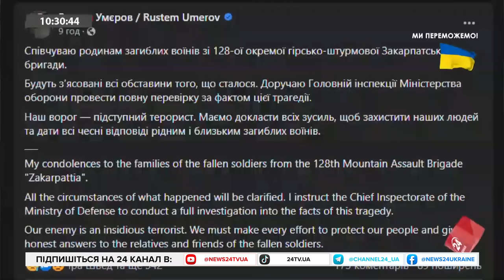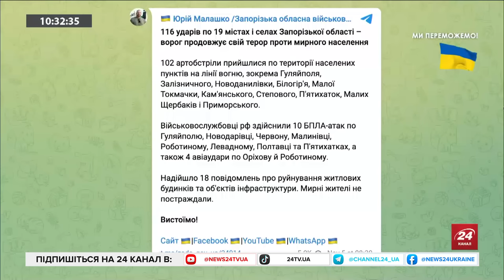ВАРТО ПОЧУТИ! Подробиці УДАРУ по 128 бригаді ЗСУ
Журналістка, депутатка Запорізької районної ради Аліса Сисоєва прокоментувала інформацію про удар по 128 бригаді ЗСУ, а також розповіла про ситуацію на тимчасово окупованих територіях.